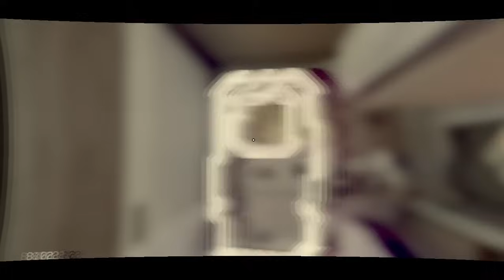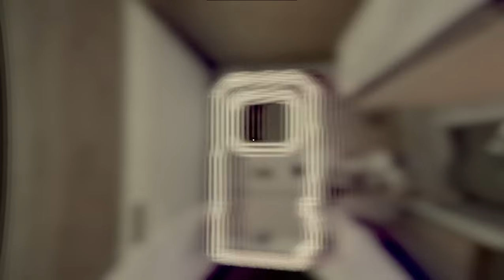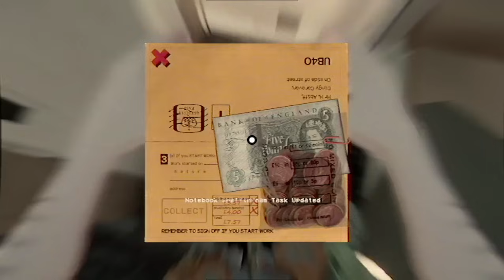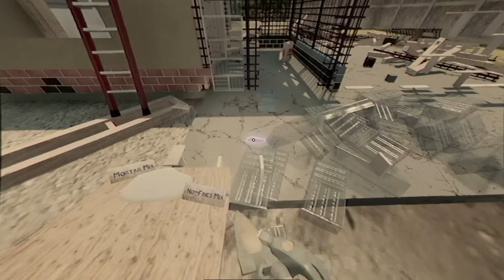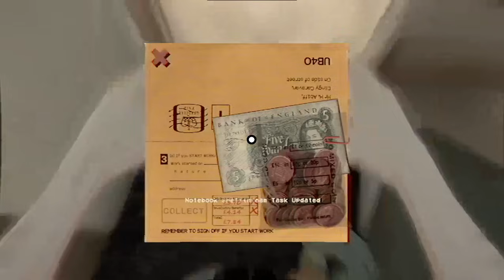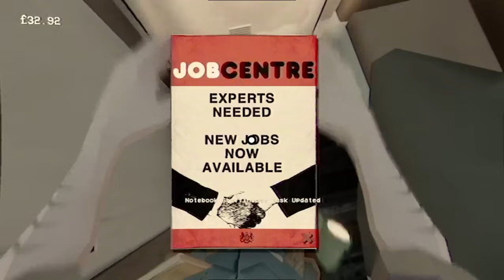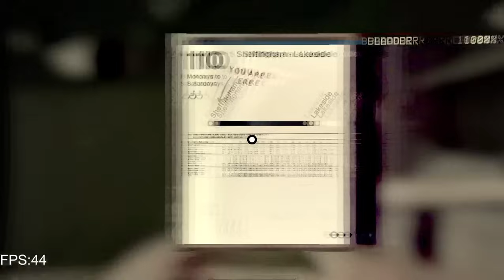Super Landlords with Deputy and Mr.Tex!